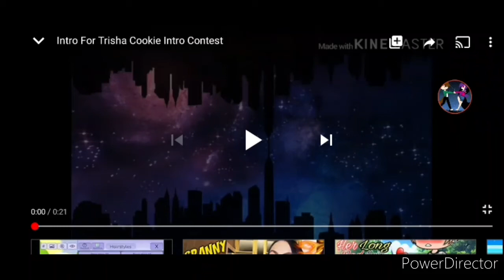Smoke and Mirrors GLMV